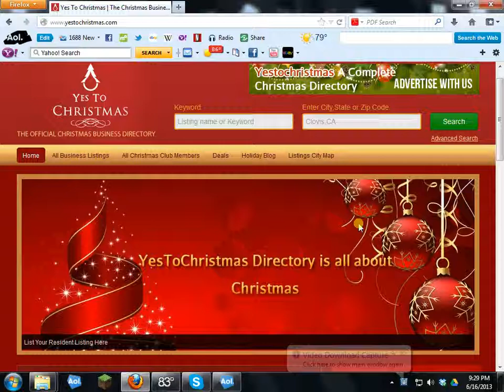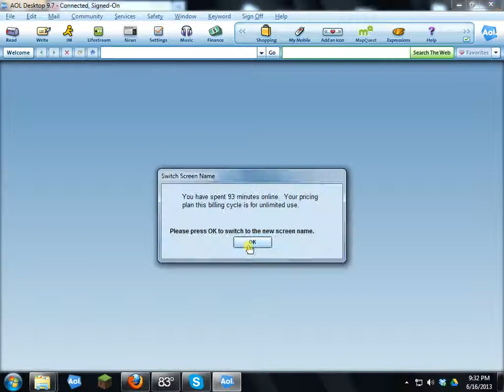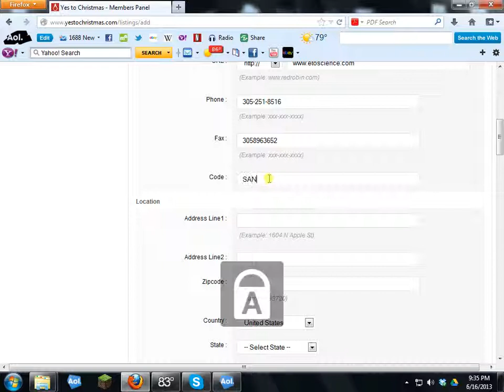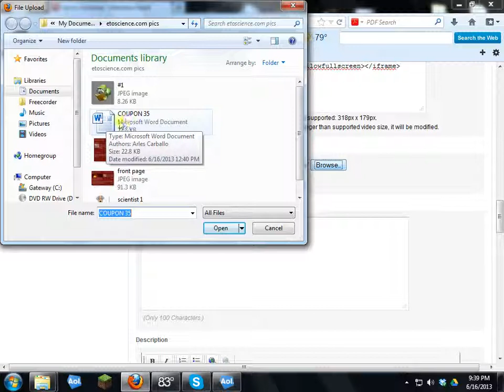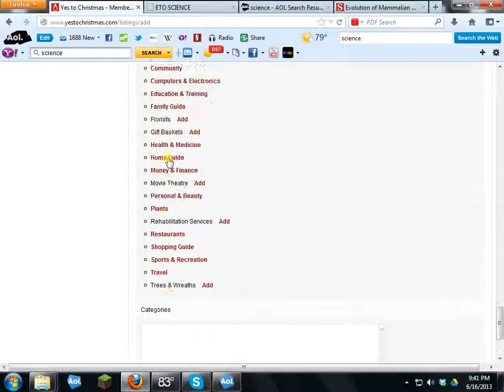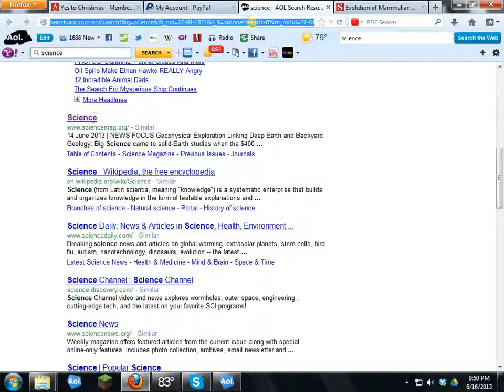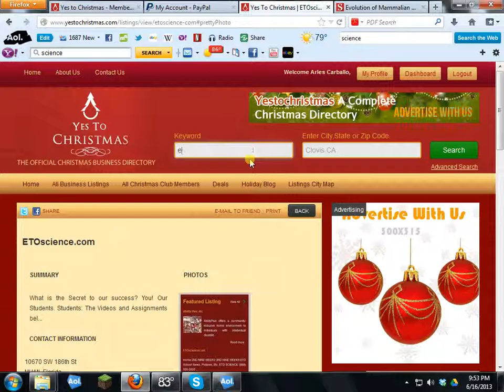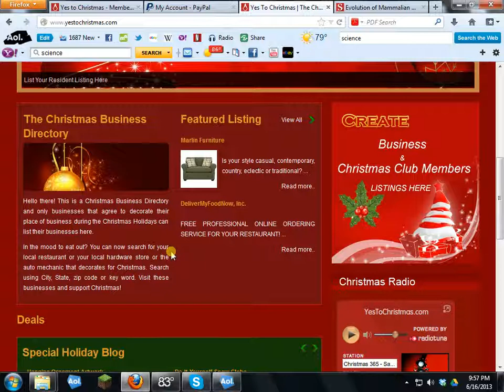Yes To Christmas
Hello there! This is a Christmas Business Directory and only businesses that agree to decorate their place of business during the Christmas Holidays can list their businesses here.

In the mood to eat out? You can now search for your local restaurant or your local hardware store or the auto mechanic that decorates for Christmas. Search using City, State, zip code or key word. Visit these businesses and support Christmas!